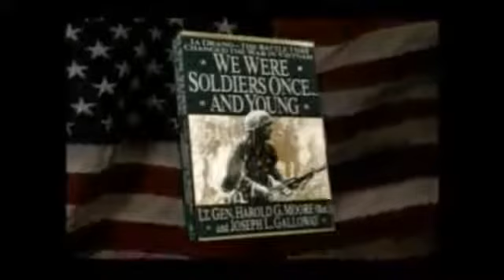Hal Moore Tribute Video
Credit: American Veterans Center.  Harold G. Moore (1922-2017)